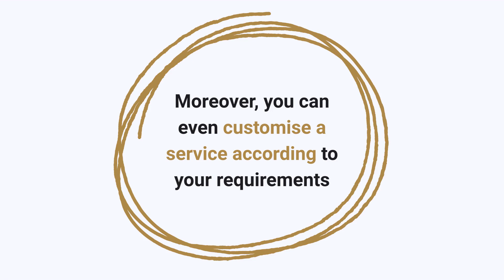All-Inclusive Accounting Services for Small Businesses | Leading Accounting Firm in New Zealand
Need expert assistance in accounting matters? Contact Elite Accounting Limited- Chartered Accountants; their expert accountants can offer top-tier accounting services for small to medium businesses.